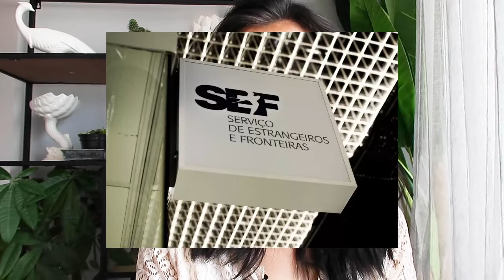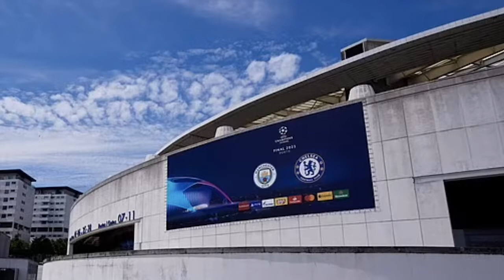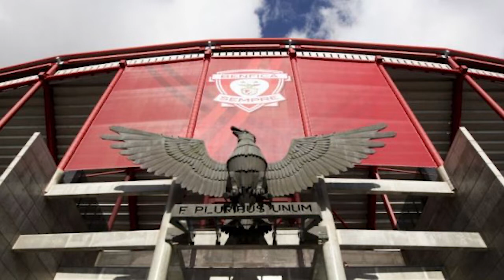葡萄牙新聞 葡萄牙最新消息 PORTUGAL NEWS OF THE WEEK- 30/05/21葡萄牙新聞, 最新話題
I am a HKer, here in Sunny Portugal, immigrated from U.K. Here I am to share with you our life in Sunny Setubal, Portugal. 40 mins down from Lisbon, and we are loving our life here so much. I hope I can share with you my secret to reach financial freedom, age 40 by building passive income with real estate.

我係土生土長嘅香港人，在陽光普照的葡萄牙，從英國移民。在這裡，我將與您分享在葡萄牙陽光普照的生活。離里斯本40分鐘路程，我們在這裡熱愛生活。希望我能與您分享我的秘訣，即通過房地產獲得被動收入來實現40歲的財務自由。